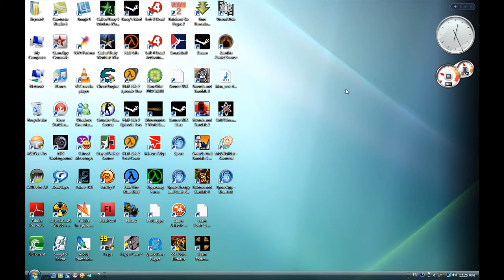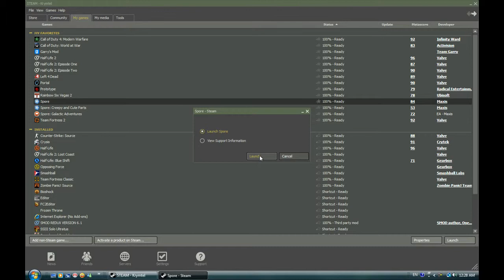SPORE Cell Editor And Flora Editor For Steam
How to find the hidden editors on Steam!

Flora Editor: -state:FloraEditor

Cell Editor: -state:CellEditor